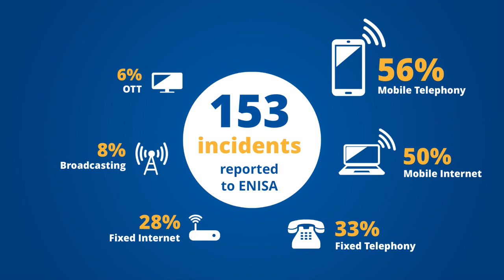A billion user hours lost in EU telecoms due to security incidents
The national telecom security authorities in Europe reported a total of 153 major telecom security incidents in 2019, these incidents had a total impact of almost 1 Billion user hours lost. These incident reports were submitted to the EU Agency for Cybersecurity as part of the annual summary reporting on major telecom security incidents in the EU. The report provides an analysis of root causes and impact of major incidents that happened in the course of 2019 and multi-annual trends.